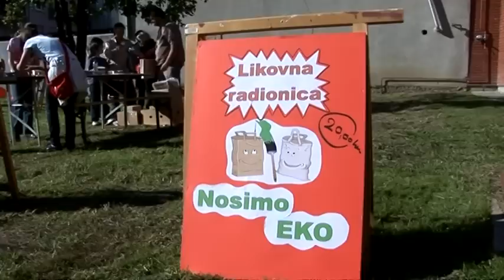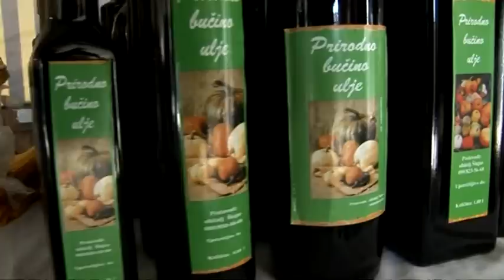Bučijada 2012.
Tako je to bilo.